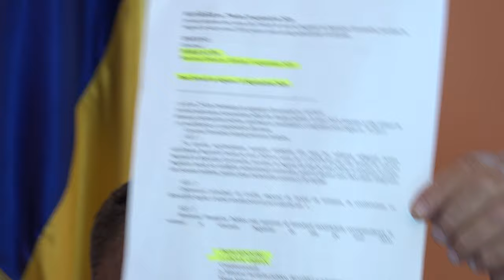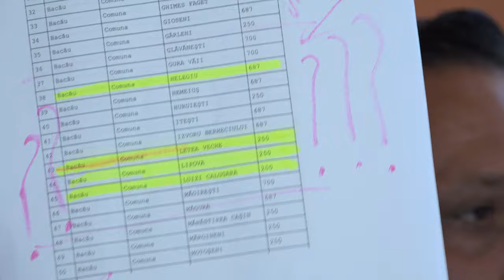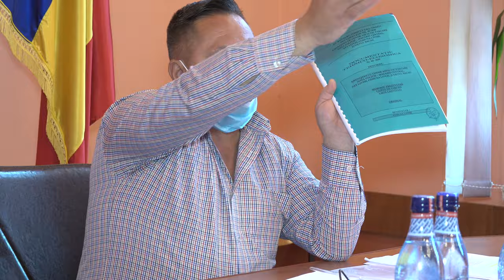LA LIVEZI Sedinta Consiliului Local din 22 sep FILMARE EXCLUSIV TV 4K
LA LIVEZI, județul Bacău, Ședința Consiliului Local din 22 septembrie 2020 FILMARE EXCLUSIV TV 4K.

Cu drag,
echipa Exclusiv

Vizionare plăcută !